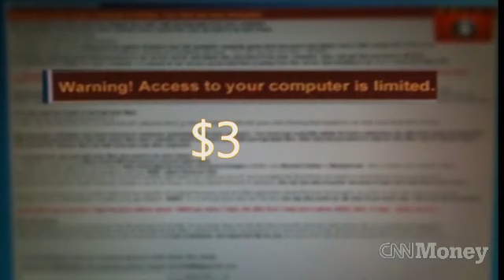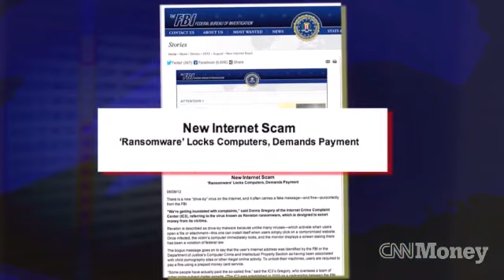Hackers are holding data for ransom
Hackers have begun deploying ransomware, a type of malware that holds files and servers hostage in exchange for payment.